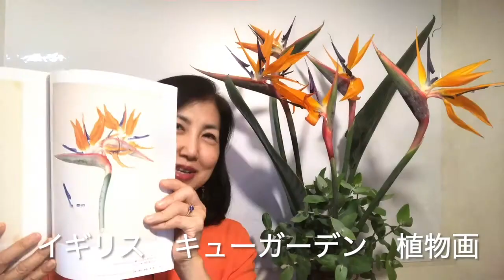【１０月も見ごろ、極楽鳥花でパワーアップ⤴︎】輝かしい未来、万能、のエネルギーを持つストレリチア（極楽鳥花）でパワーチャージ😊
天秤座新月に偶然であった豪華なストレリチア(極楽鳥花)の
パワフルなエネルギーが届きますように😊

お彼岸の嬉しい出会い
ストレリチア
キューガーデンの植物画
旅人の木

などについて５分半ほどお愉しみいただけると嬉しいです！

「緑のとびら」のレッスンは
全国から、ご都合の良い時間に
オンラインでご受講可能。

心穏やかに、健やかに
ワクワク人生を楽しみ成長↑
・ワークショップにご招待
・アロマライフコーチング特別動画プレゼント
↓受け取りはこちらから（チャットでご質問にもお応えしています）
・自己実現ワクワクワークショップ
【緑のとびらオンラインレッスン 体験会・説明会】

アロマテラピースクール
・緑のとびら／雅子
Facebookpage「アロマテラピースクール・緑のとびら」
instagramアロマテラピースクール・緑のとびら／雅子

人生１００年時代に、健康長寿で自己実現し続けるために、植物の力で心身を癒し
「あなたらしく」輝くサポートをするプランツカウンセリングヒーラーによる
”植物の癒し”をお届けするチャンネル。